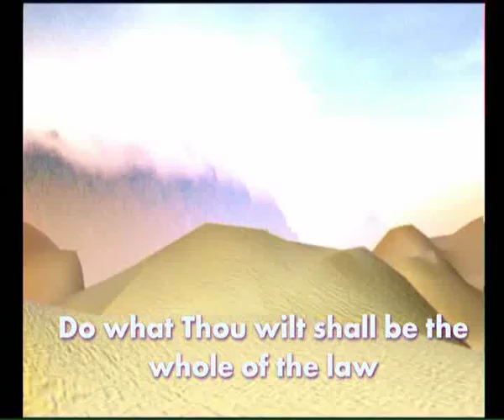UG Krishnamurti praat met Luc Sala 2000 full interview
UG Krishnamurti praat met Luc Sala in studio Myster in Amsterdam in 2000 the interview was aired on Kleurnet TV